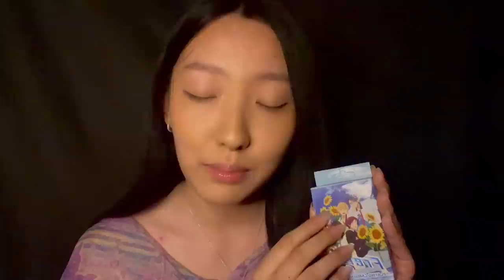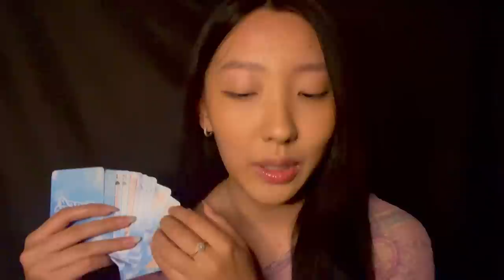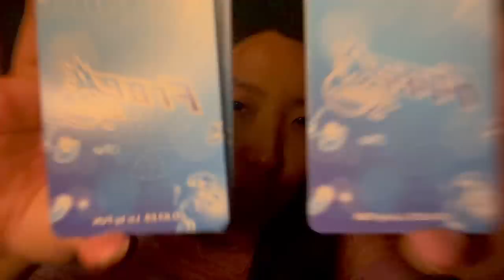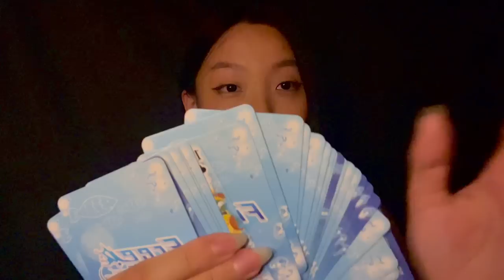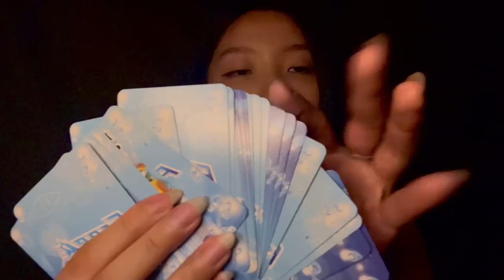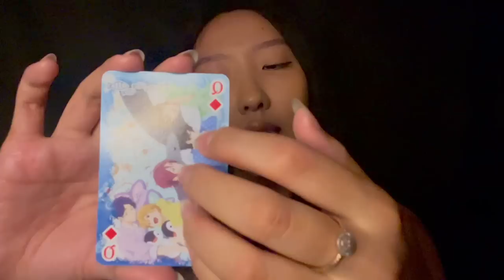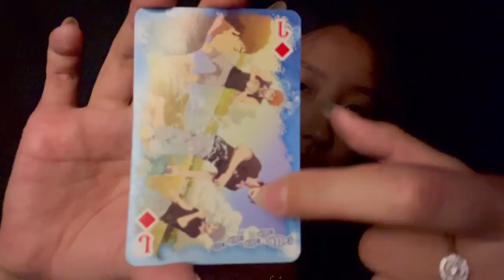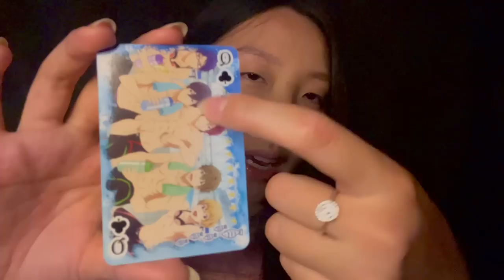ASMR Scammy Fortune Teller Roleplay🔮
🤟🏼DIRECTLY HELP MY ASMR CHANNEL!

💌REQUEST CUSTOM VIDEOS HERE!

💖HELP ME GET NEW ASMR PROPS!
Amazon Wishlist

*I am not a licensed professional. This video does not claim to take the place of any medicine or treatment prescribed by a physician.